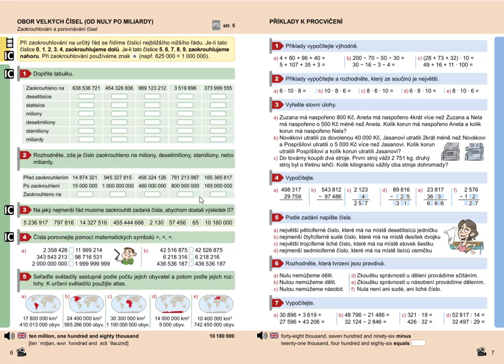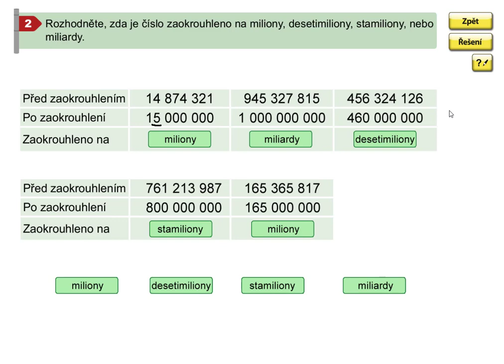Obor velkých čísel po miliardy (zaokrouhlování), Mat. mat. pro 5.roč., 2. díl, str. 6, cv. 2